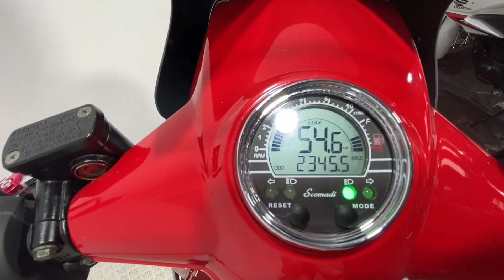SCOMADI TL 125 2016 2K WALK AROUND